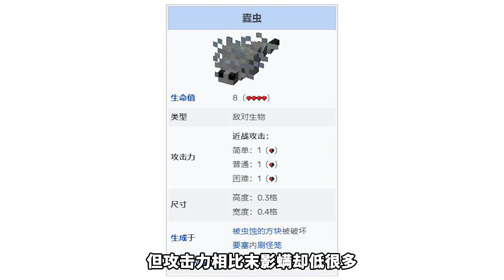我的世界：1000只末影螨VS1000只蠹虫，谁会赢呢？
不灵不灵灵姐YouTube官方唯一频道，还请大家多来光顾哦！